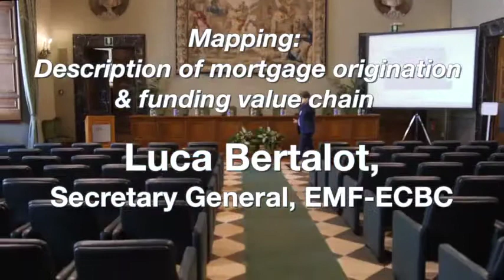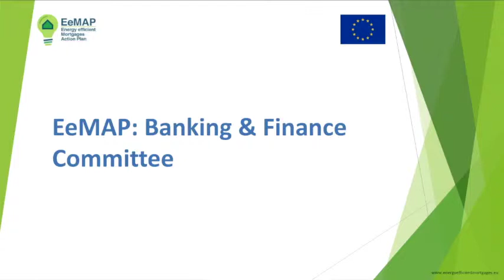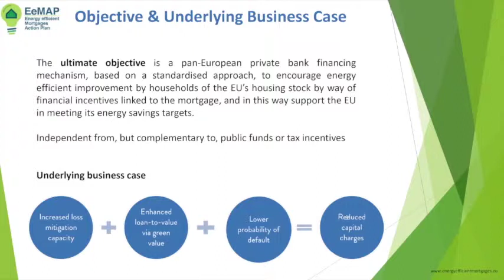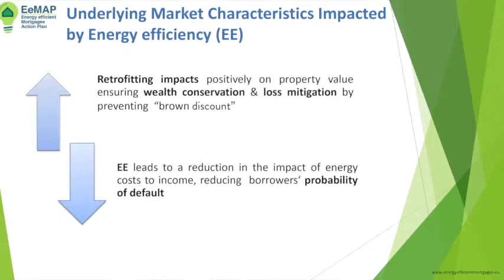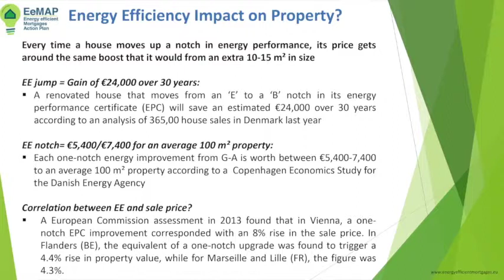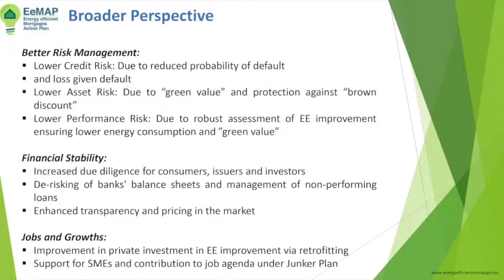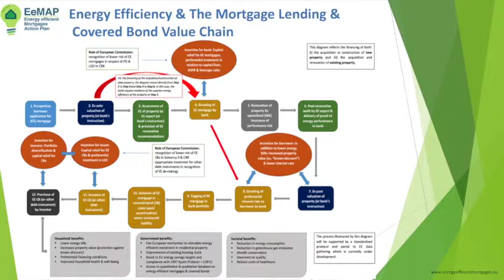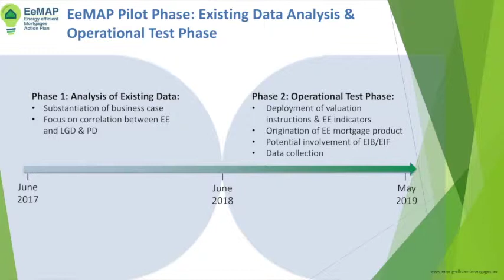EeMAP Event Rome 09.06.17 - Luca Bertalot Description of mortgage origination & funding value chain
Intervention of Luca Bertalot, EeMAP Coordinator and EMF-ECBC Secretary General, to the Stakeholder Meeting & Kick-Off of the Energy efficient Mortgages Action Plan (EeMAP) event held in Rome on 9 June 2017.